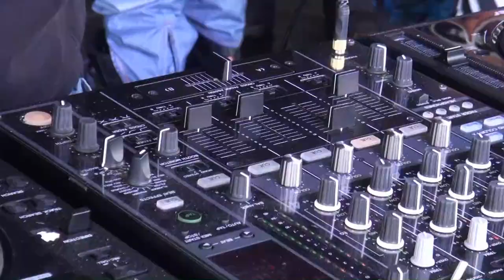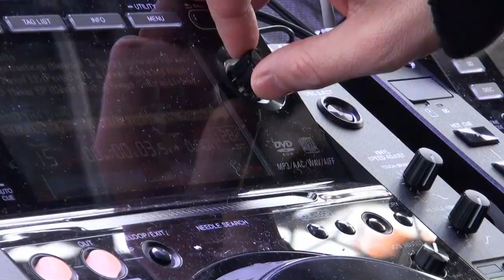Festivaltho 2011 Dj Gregor Salto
Festivaltho 2011 Dj Gregor Salto réalisation sdstudio.fr